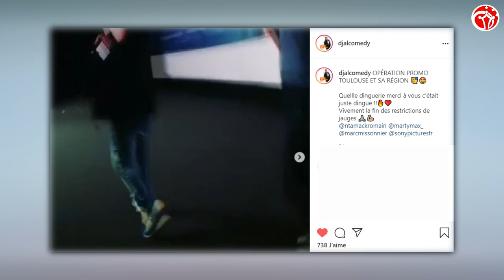INTERVIEW - D'JAL ("Opération Portugal")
/!\ VIDÉO GARANTIE SANS SPOILERS /!\

Aujourd'hui on se retrouve pour une nouvelle vidéo interview de :

D'jal (Opération Portugal)

Merci Sony France le CGR de Blagnac pour cette interview !

INFORMATIONS SUR LE FILM :

Titre original : Opération Portugal
Réalisation : Frank Cimière
Scénario : Frank Cimière et D'jal
Producteur : Marc Missonnier
Coproducteur : Taha Ben Mrad, Frank Cimière et D'jal
Producteur exécutif : Christine de Jekel
Société de production : Moana Films et Coupains Productions
Société de distribution : Sony Pictures Releasing France
Pays d'origine : Drapeau de la France France
Langue originale : français
Format : couleur
Genre : Comédie
Durée : 95 minutes
Dates de sortie :
France : 23 juin 2021

D'jal : Hakim
Sarah Perles : Julia
Pierre Azéma : le commissaire
Farida Ouchani : Aïcha
Carmen Santos : Avo Lena
Éric Da Costa : Fernando
José da Silva : Claude
Serge Da Silva : Carlos
Antonia de Rendinger : Colonel Faillancier
Bruno Sanches : Gonçalves
Frédéric Chau : Dr Truong
Vincent Moscato : agent Chabin

Tags : djal djale d'jal les portugais le la gentillesse des suisses montreux festival comédy sketch humour marrakech du rire chinois indous jt de france 2 les toilettes dvd just d'jal avant première mega cgr de blagnac tournée cinéma france gaumont labege wilson les suisses sony pictures france cinéséries bande-annonce critique review avis imitation prof jamel debouzze ma mère mon père il est moche avec sa gueule là l'hélicoptère les pubs ouloucouptère houloucouptère comédie + les piqûres d'insectes le bled tpmp blage darka choupergel comment tou toupel apoucalypche taxi canular radio accent extrait film complet scrabble josé voisin la boîte à question canal chante fou rire karakouké j'ai perdou mon bichyclette pedro le rappeur sur scène spectacle humouriste louloucouptère holdup hold dup deup entretient parle blague